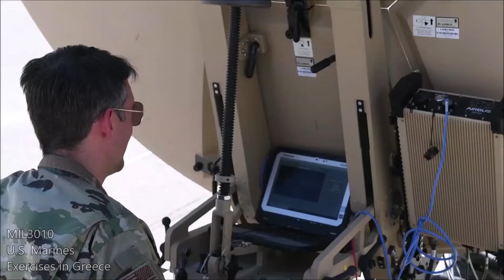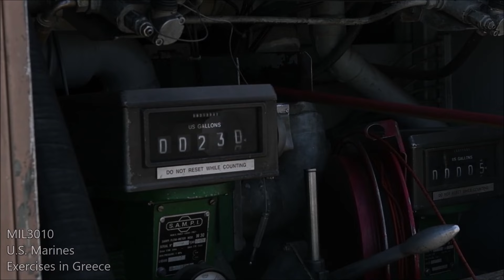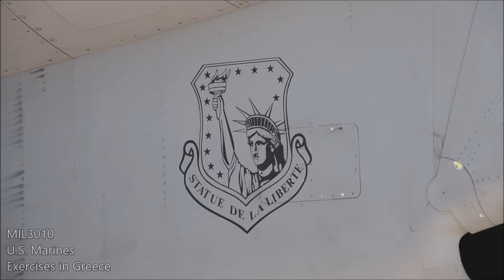USAF, NATO. F-15 Eagle fighters. Large-scale joint military exercises in Greece.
United States Air Force. Joint military exercises in Greece. Astral Knight is a multinational exercise designed to enhance interoperability between the U.S. and its NATO allies.

00:00 Part 1
00:48 Part 2
02:52 Part 3
05:30 Part 4
07:50 Part 5
11:43 Part 6
13:23 Part 7
14:53 Part 8